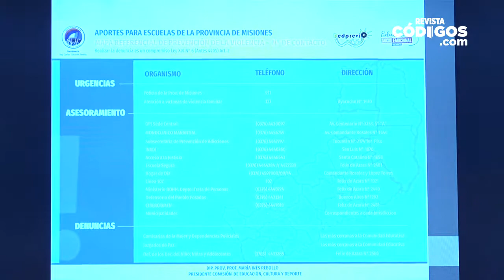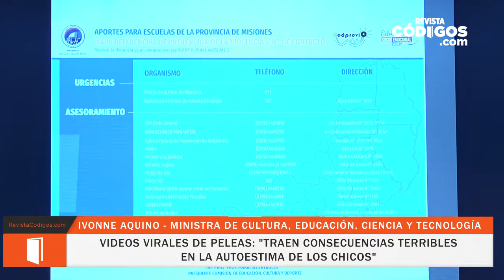Ivonne Aquíno - Ministra de Cultura, Educación, Ciencia y Tecnología